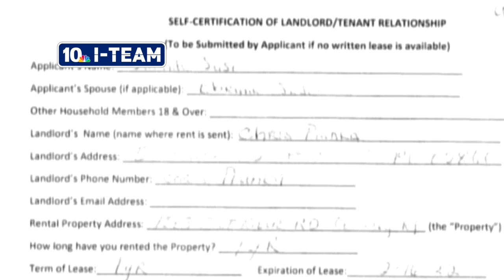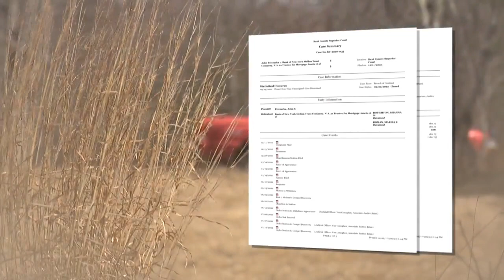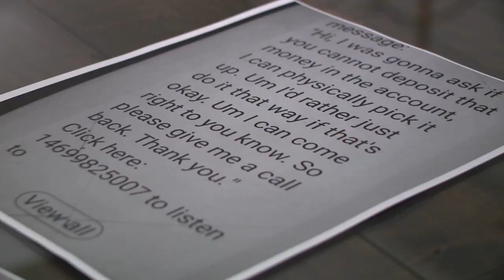New allegations surface against property manager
Months after an NBC 10 I-Team investigation left a local property manager facing criminal charges, another tenant has come forward with allegations he misled her to turn a profit.

Juanita Suso of Coventry contacted NBC 10 News after she says she was duped by a man named Chris Pianka, who rented her a property on Flat River Road.